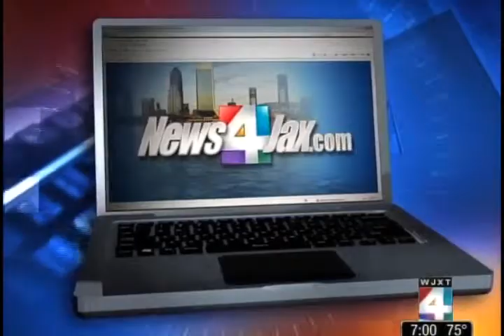Herbal Pharmacist David Foreman shows what supplements are best for stressful situations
David Foreman, known as the Herbal Pharmacist, uses his expertise in physiology, pharmacology and natural medicine to educate consumers on cutting edge approaches to natural health and healing.